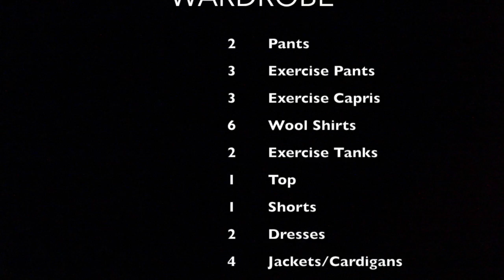My Simple Travel Wardrobe | RV Living, Minimalist Living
Here’s a look into my RV “closet.”  I counted:
9 tops (6 wool shirts, 2 exercise tanks, and 1 dressier top)
9 bottoms (6 exercise pants and capris, 1 pair of jeans, 1 pair of convertible hiking pants, and 1 pair of shorts)
4 jackets/cardigans
2 casual dresses

I maintain a pretty simple wardrobe and don’t have to dress for a job, so that helps when it comes to fitting most of my clothes into a single drawer in my RV.  I also keep some winter and miscellaneous clothing items in a shared suitcase stored under the RV.